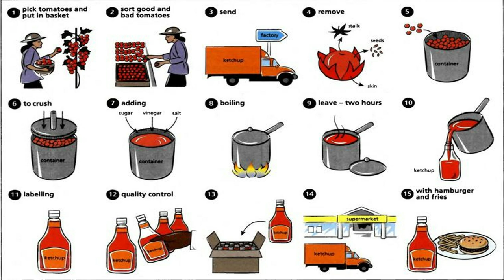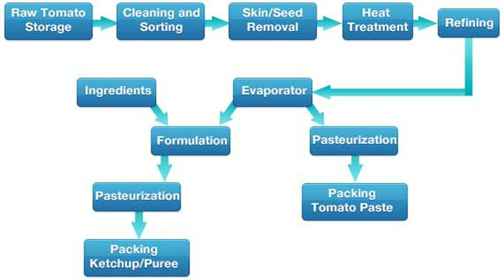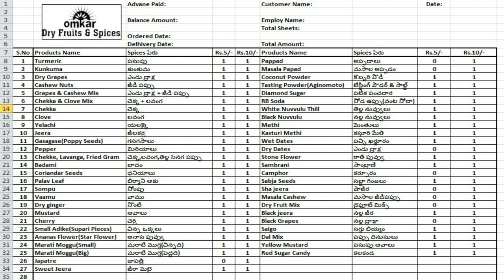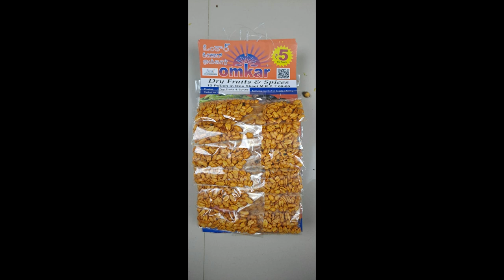బిజినెస్ ! Small business ideas! New business idea's! business ideas ! Low Investment Business Idea